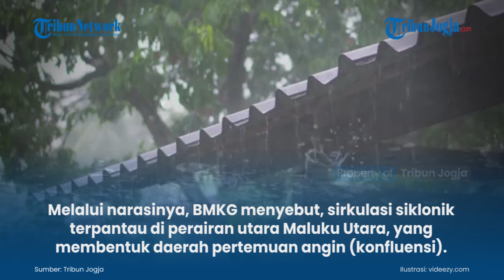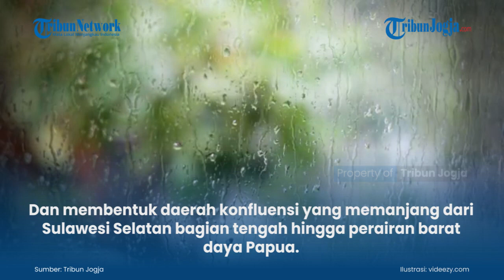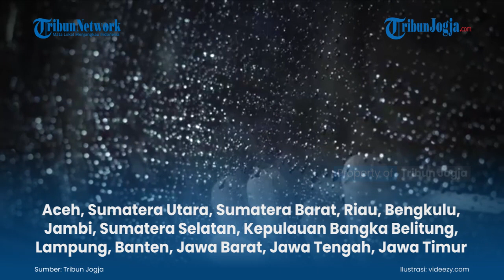Info Cuaca BMKG 29 Maret 2021: Daerah Berpotensi Hujan Disertai Angin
Inilah info cuaca BMKG untuk Senin, 29 Maret 2021. Info cuaca dirilis Badan Meteorologi Klimatologi dan Geofisika (BMKG) melalui laman web.meteo.bmkg.go.id.

(jek)